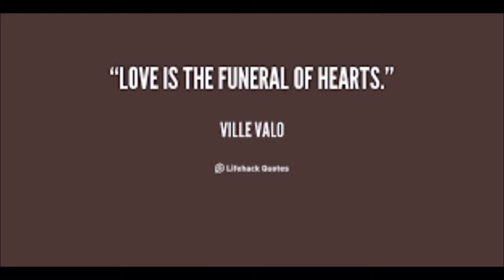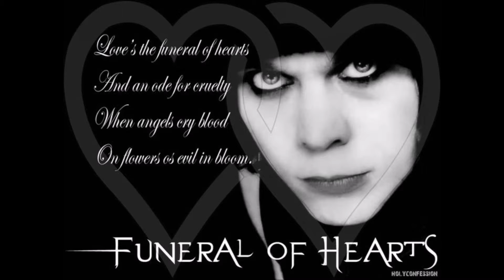Utha Lo Dile Mayeet